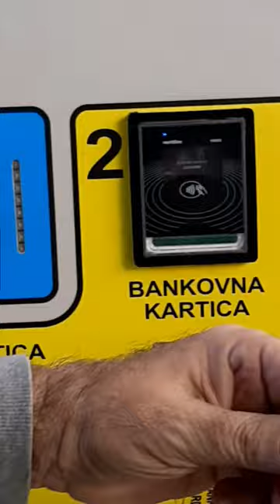hrvatske autoceste, plaćanje karticom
Tokom putovanja primijetili smo velike gužve  na izlazu sa autoceste  gdje se naplata cestarine vrši gotovinskim plaćanjem.
S druge strane,  na izlazima na kojima se plaćanje cestarine vrši putem bankovne kartice nije bilo nikoga.
Stoga smo snimili  ovaj kratki video da pokažemo koliko je jednostavno i brzo izvršiti placanje cestarine bankovnom karticom.
SRETNO!